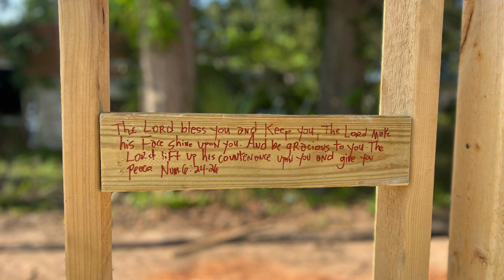Pensacola Habitat for Humanity on BLAB TV, April 2024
In this episode of Pensacola Habitat for Humanity on BLAB TV, Ben is joined by Director of Programs Betsy McDonald to talk about the Homebuyer Program and some exciting opportunities for Santa Rosa County residents. Then, Faith Relations Coordinator Monique Turner joins the show to talk about all the ways faith groups and congregations can get involved with our mission.